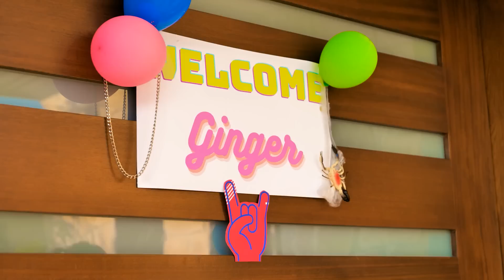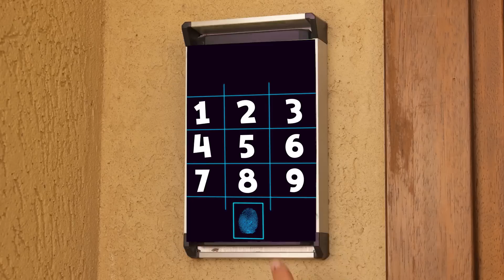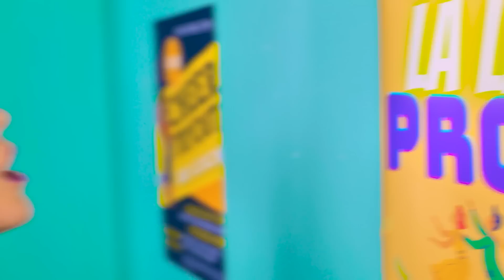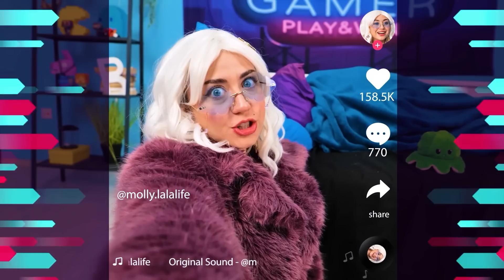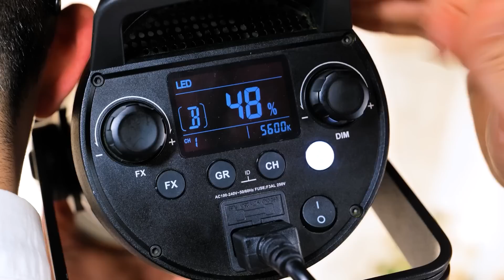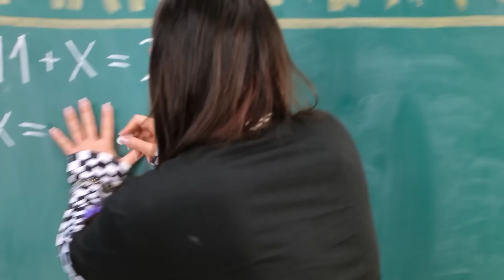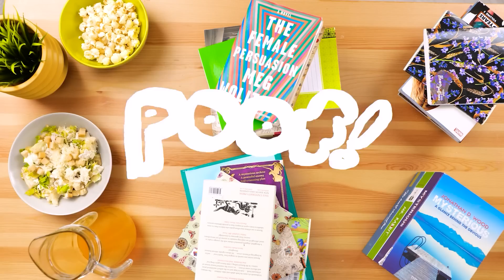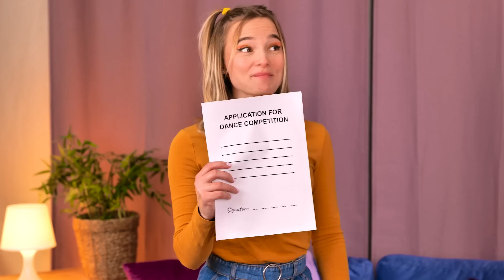GIGA Broke MOM vs GIGA Rich MOM || Funny Family Struggles by Challenge Accepted